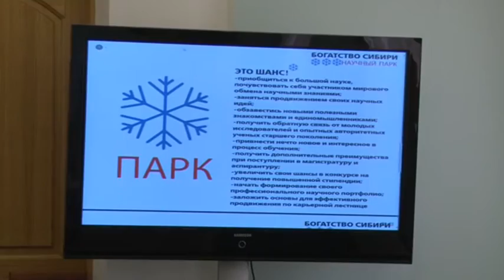Встреча с участниками всероссийских форумов. 19 ноября 2015. Омск